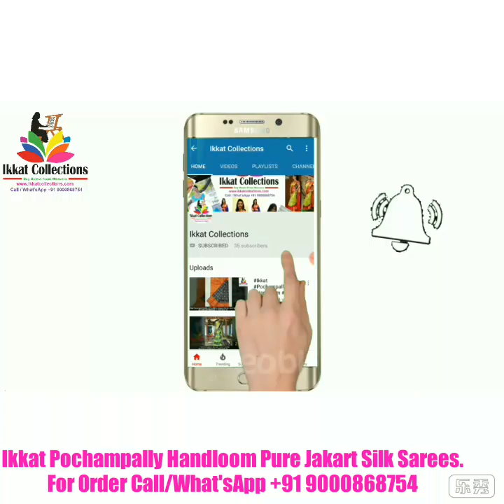Kanchipuram Border Jakart Ikkat Sarees